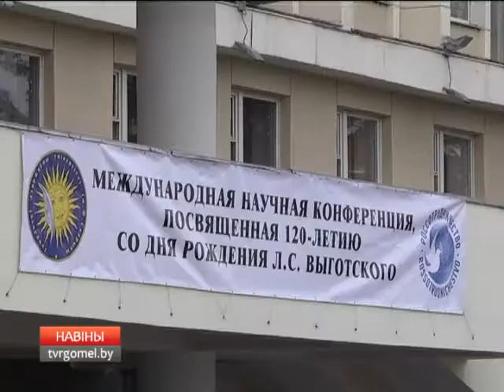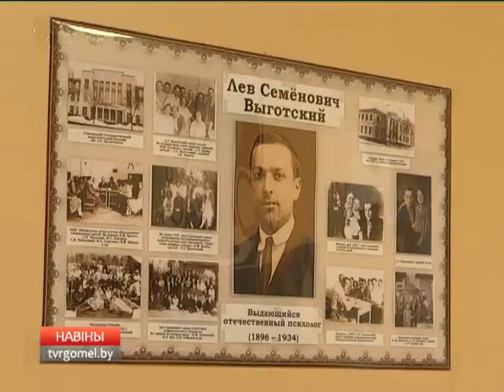Международная научная конференция, посвященная 120-летию со дня рождения Л.С. Выготского